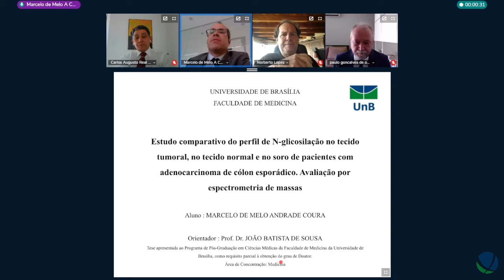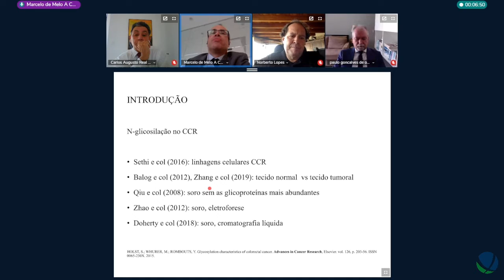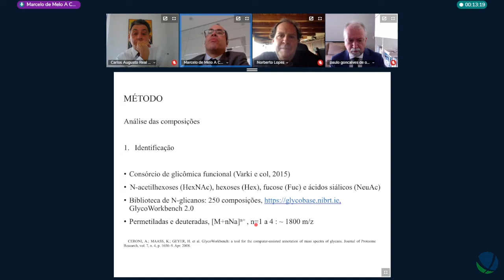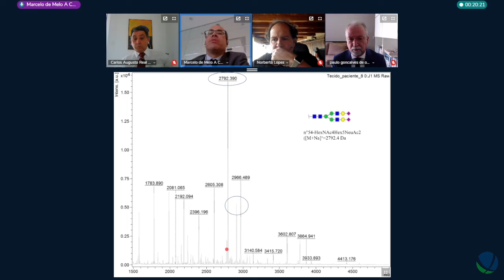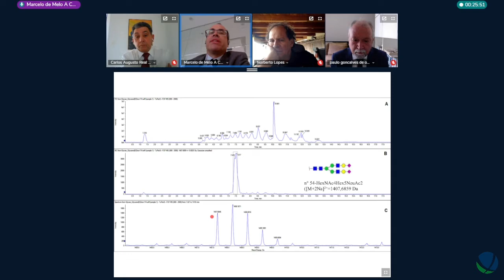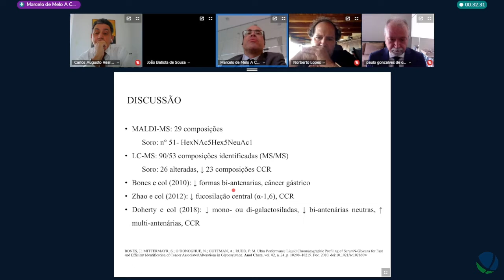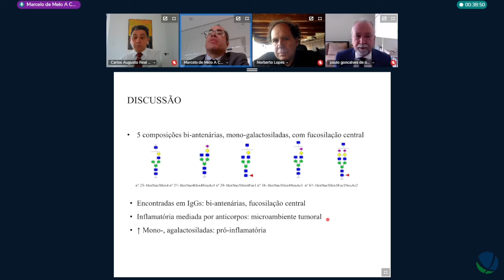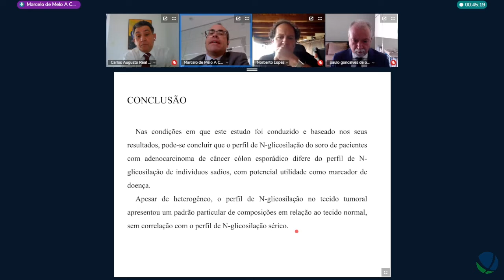Defesa de Marcelo de Melo Andrade Coura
Título: Estudo comaprativo do perfilde N-glicosilação no tecido tumoral, no tecido normal e no soro de pacientes com adenocarcinoma de cólon esporádico. Avaliação por espectrometria de massas
Autor(a): Marcelo de Melo Andrade Coura
Orientador(a): João Batista de Sousa
Unidade: Faculdade de Medicina
Programa de Pós-Graduação em Ciências Médicas
Titulação: Doutorado
 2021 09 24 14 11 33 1